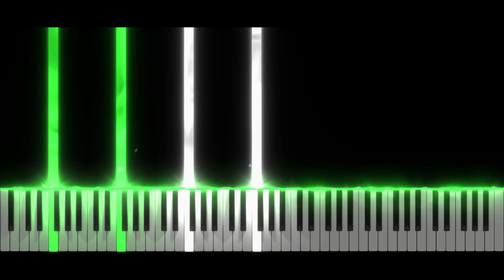Geometry Dash LVL 20 - Deadlocked | Piano Tutorial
Take care ❤️

Softwares used :
- 🎵 FL Studio
- 🎹 SeeMusic Visualizer
- ❤️ Cinema4D
- 🎬 Vegas Pro
- 🖼️ Photoshop

Time code :
00:00 Intro
00:06 Musique